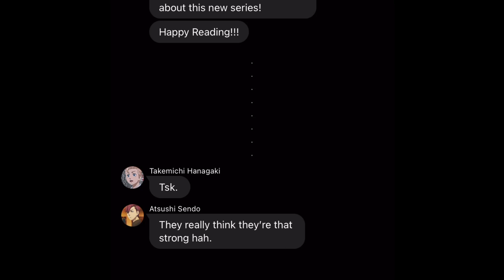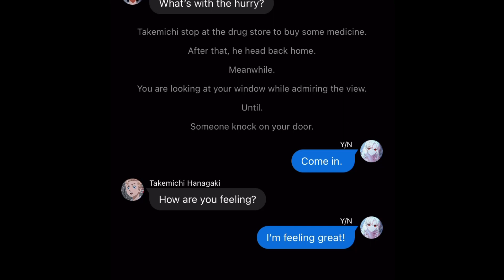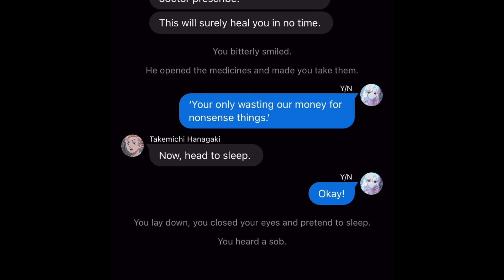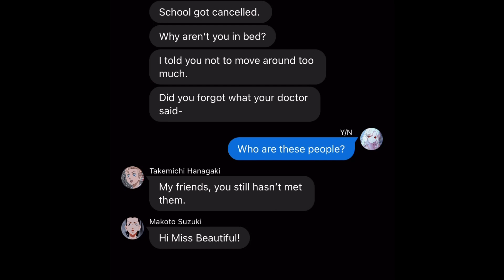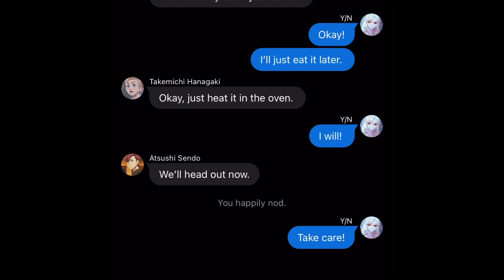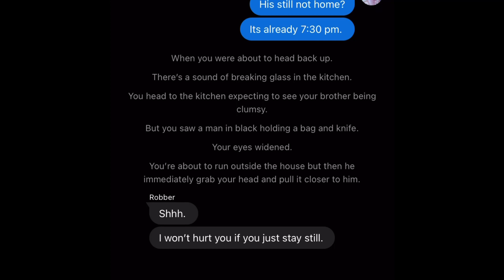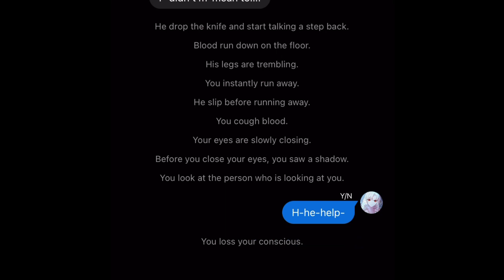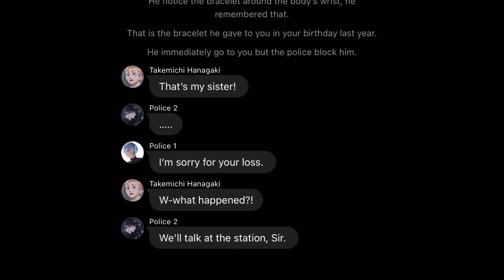Crystal Red Sky: Accident (Tokyo Revengers x Y/n) 1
Hey guys! This is my New Series. I hope you will like it!

This Series is work of fiction. Names, characters, some places and incidents are product of the author's imagination. Any resemble to actual events, places, person is entirely confidential.

Webtoon/ Manhwa/ Manhua Used: The Lady Wants To Rest